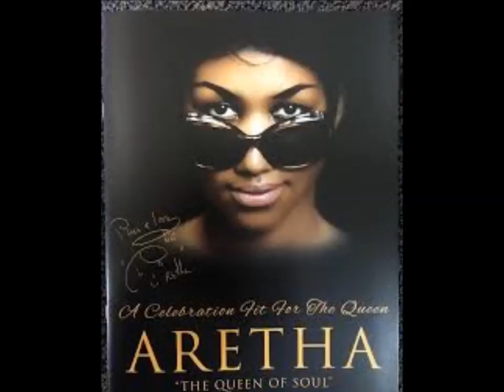ARETHA FRANKLIN WILL BE HONORED AT THE AMERICAN MUSIC AWARDS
ARETHA FRANKLIN WILL BE HONORED AT THE AMERICAN MUSIC AWARD WITH A STAR STUDDED LIST OF PERFORMERS SUCH AS GLADYS KNIGHT, LEDISI, MARY MARY,  CE CE WINANS AND MANY MORE.